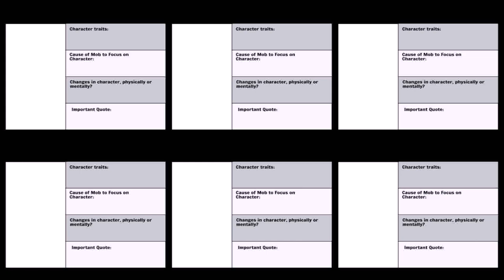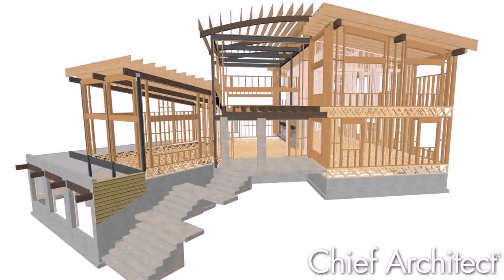Maple Street By Design House Black Outdoor Post Light (see description)